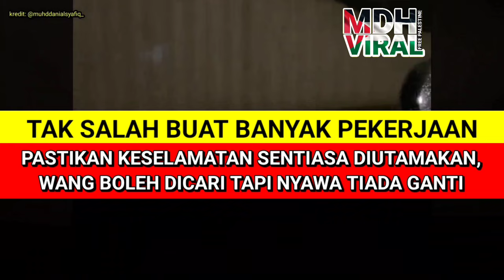PUNYALAH NAK KEJAR ORDER SAMPAI BAWAK MOTOR BERDIRI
PUNYALAH NAK KEJAR ORDER SAMPAI BAWAK MOTOR BERDIRI  memaparkan gelagat seorang lelaki yang membuat 3 pekerjaan serentak. mungkin terlalu banyak order yang hendak dikejar akhirnya rider tersebut dilihat menunggang motosikal sambil berdiri.